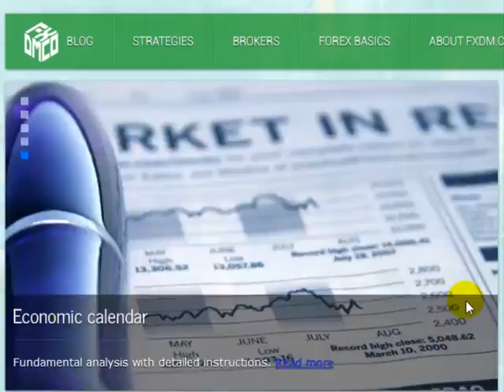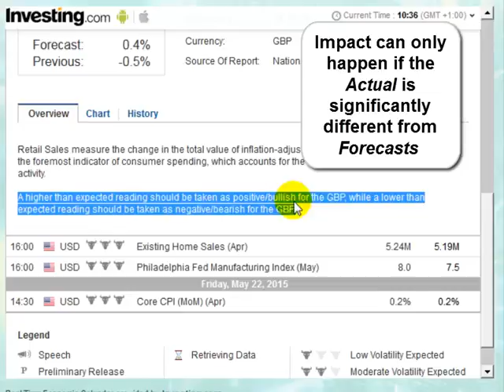Economic calendar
Explanation how to work with forex economic calendar